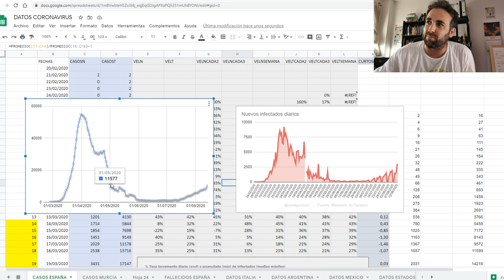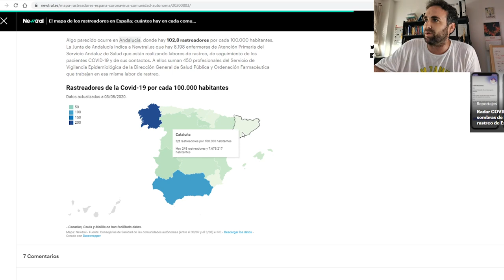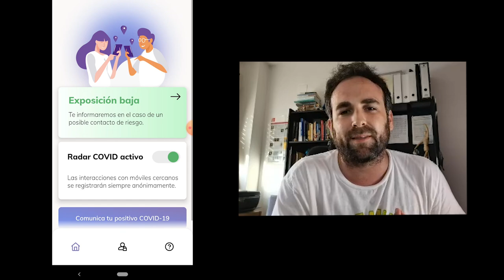Estado actual de la pandemia en España (agosto 2020)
Consejos sencillos, pero importantes para entender cómo se está reproduciendo el número de contagios en España.